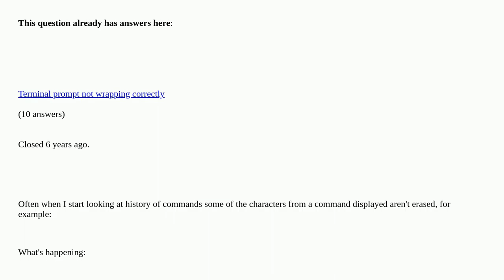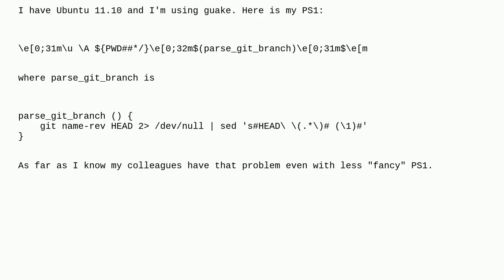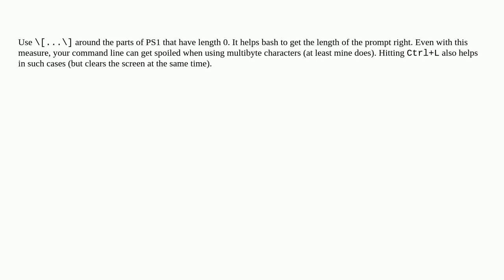Unix: Why is my bash prompt getting bugged when I browse the history?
Why is my bash prompt getting bugged when I browse the history? duplicate

A special thanks goes out to the community

  prompt command-history bash